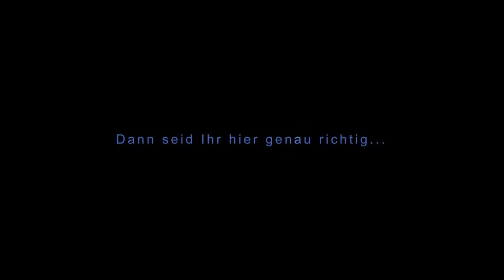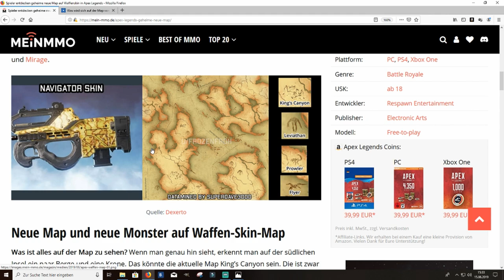Apex Legends Map Änderungen ab Season 2 + Hinweise auf neue Map │Apex Legends german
Hallo und Willkommen zu weiteren Infos ab Season 2 einem mega Skin für die Spitfire und Hinweisen zu einer neuen Map!